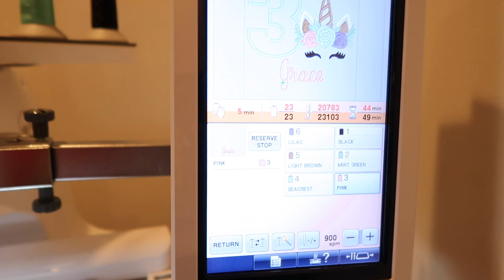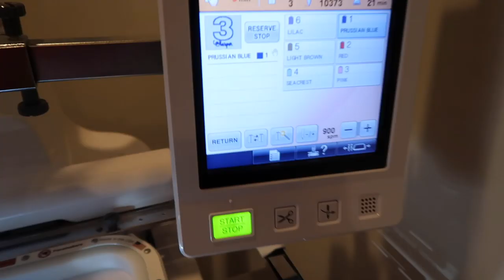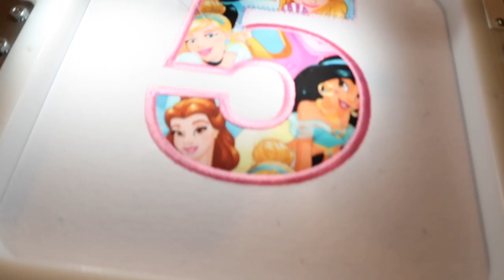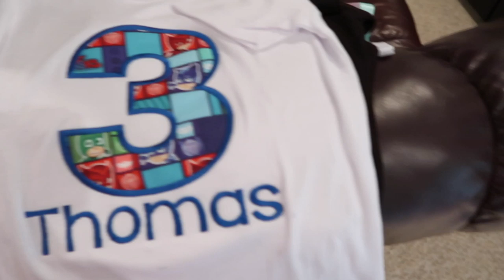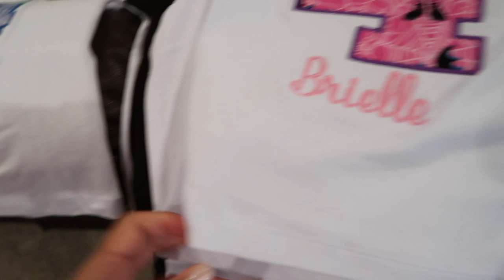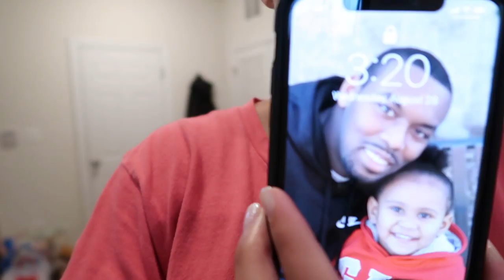EMBROIDERING ORDERS! Shirts, Tutus & Ribbon! Work Motivation Embroidery Business Vlogs, ETSY SELLER